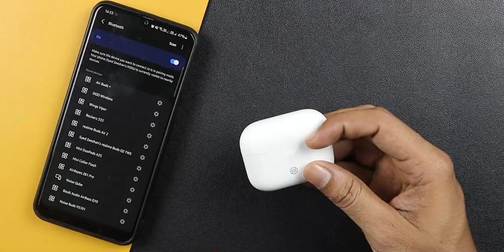Neckband vs True Wireless Earphones (TWS) - Which one should you Buy?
Confused on what to buy? We have compared Bluetooth Neckbands vs True Wireless Earphones. 2020 has seen some really amazing products and we are going to see which is the best for you to buy.

Best Neckbands:
1.Realme wireless pro
2.OnePlus Bullets Wireless Z
3.Oppo Enco M31
4. Realme Wireless 2
5. Boat Rockerz 205v2
6. Redmi SonicBass

Best TWS Earphones:
1. OnePlus Buds Z
2. Boat Airdopes 501 ANC
3. Realme Buds Q2
4. Realme Buds Air 2
5. Noise AirBuds Mini
6. Boat Airdopes 101
7. Truke Buds Q1
8. Boat Airdopes 141

- Smartphones:
►  TIMESTAMPS:
Intro - 00:00
Build Quality - 00:51
Comfort - 01:25
Extra Features - 02:09
Mic Qualities - 03:29
Sound Qualities - 04:29
Battery Life - 06:16
Gaming Mode - 07:25
Volume Controls - 08:08
Looks - 08:59
Prices - 09:35
Our Prefrences - 10:21